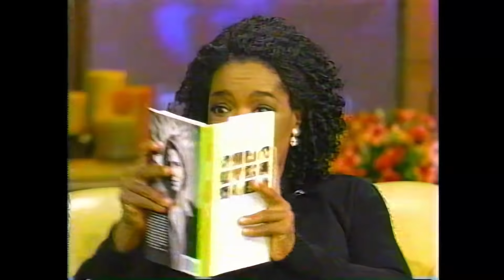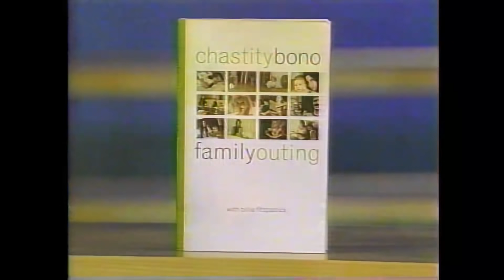Cher gets real with Chaz on Oprah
you can: DOWNLOAD thousands of Cher pictures, videos & songs, as well as full albums and DVDs in lossless HD quality; become a VIP MEMBER of the CHER Fan Club; shop EXCLUSIVE MERCH from the CHER Fan Club with special FAN DISCOUNTS; get the latest and hottest CHER NEWS delivered straight to your inbox; read CHER'S BIOGRAPHY with rare photos and quotes from Cher herself; learn all about Cher's many albums, singles, films, tours, TV shows, future projects; and more—much more! Visit CHER Fan Club's OFFICIAL WEBSITE now!

⭐ CHER Fan Club welcomes brand new Patrons: Catherine Eckert, Francisco Rios, Robby Romero, Niklas Manthey, Rebecca Little, Philipp Heim, Wendy Aitken, Hector Lopez, Ellen Dreyfuss, and James Kerns! ⭐ Want to be listed here?

Thanks to CHER VIDEO ARCHIVE for the video!

Cher's 5-disc video set CELEBRATION/THE WHOLE STORY is available for purchase in a limited run with free worldwide shipping - discs are uncoded and can be played worldwide. If you are a true Cher fan, don't miss this opportunity!

Keep the CHER Fan Club alive! Become a SUPPORTER and get cool rewards 👉🏼